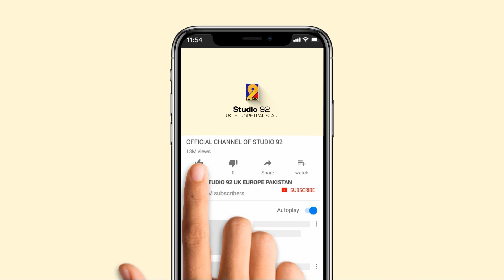Manqbat of Mola Ali I Nazarah Ali Ka Hay I Shafique Ali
Emotional poetry, beautiful composition and Ustadh Engineer Rao Wasay's professional touch make this kalam extra special. For all Muhibeen of Ahlybait.

Mastered by Ustadh Engineer Rao Wasay ( RWDS)
Video: Hunain Raza
Label: Studio 92 UK
Unauthorised republishing, uploading of this video is illegal and will be dealt with accordingly